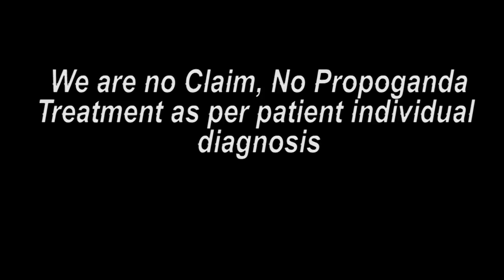महाराष्ट्र पेशंट ट्रीटमेंट के बाद का मंतव्य || Praveen Surana || Deaf Cure Center || Ahmedabad